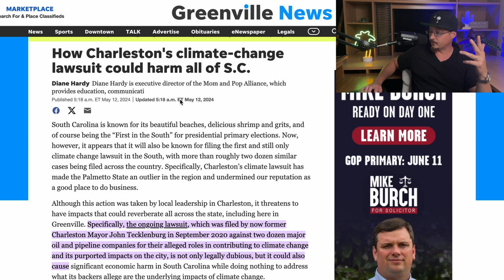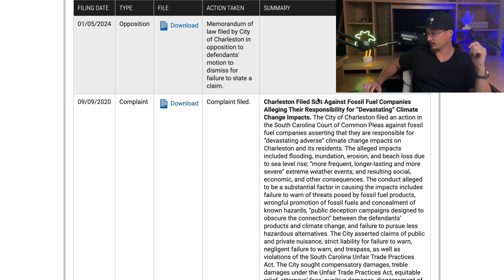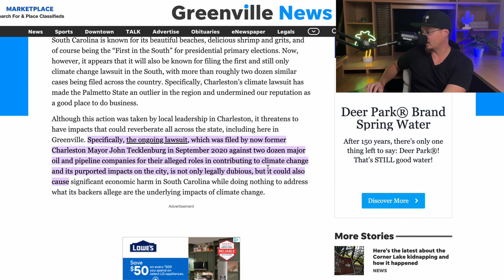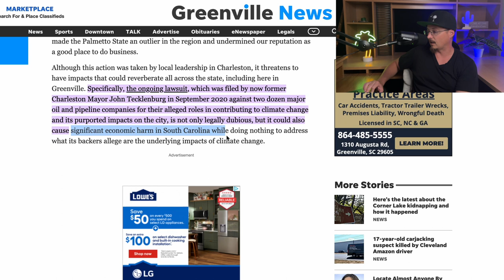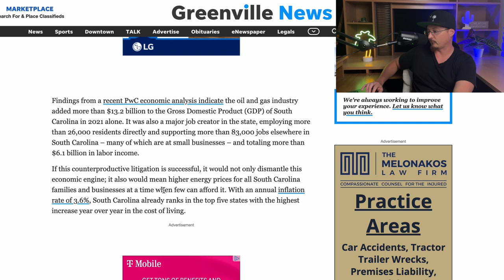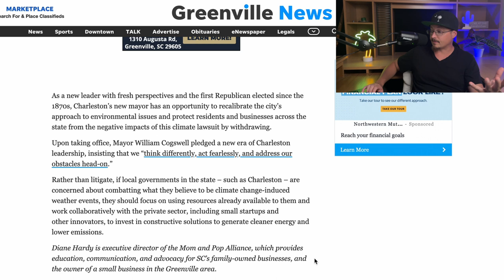Why South Carolina Energy Bills May Skyrocket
There is a currently ongoing court case with the City of Charleston, South Carolina vs the fossil fuel industry and it could have significant ramifications on your light bill.

653 Coit St.